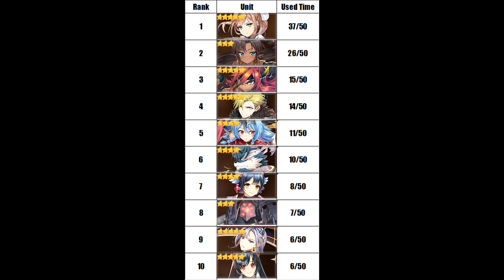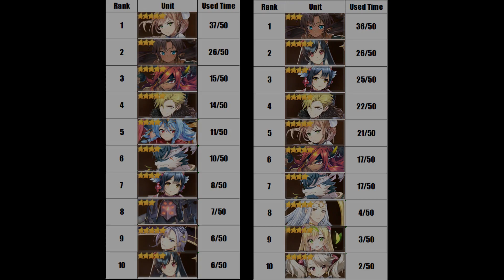TOP 10 MOST USED UNITS IN ARENA (Global VS Korea) - Epic Seven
Epic Seven - TOP 10 MOST USED UNITS IN ARENA (Global VS Korea)

Tl'dr: 2:40

Most used team comp in Global: Diene and friends

Most used team comp in Korea: Kluri + Crimson Armin + Krau + Yuele

Note: This is only most used unit in Arena Defense.